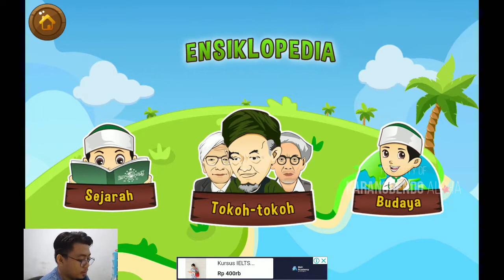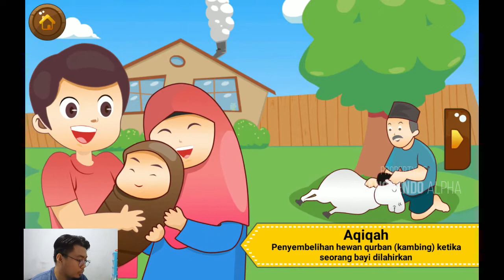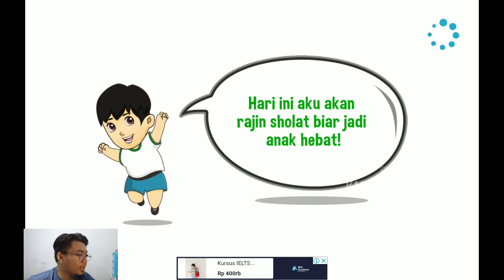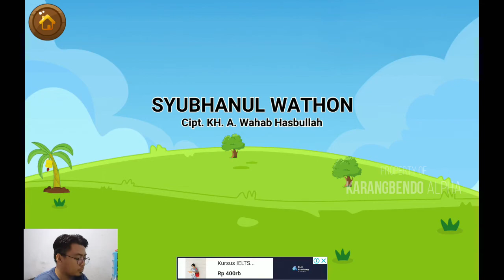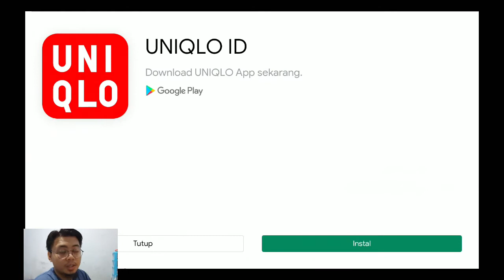Yuk Kita Mencoba Aplikasi NU KIDS